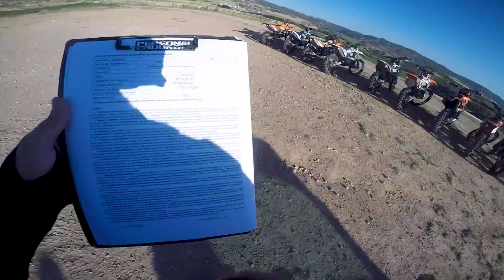¿Qué esperas de un curso de ENDURO? - PERSONAL ENDURO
¿Cuánto crees que puedes aprender en 4 horas...? La verdad que gracias a los chicos de Personal Enduro puedes pasar de ser un auténtico saco de patatas encima de la moto a tener seguridad y control en un medio que todo son imprevistos.